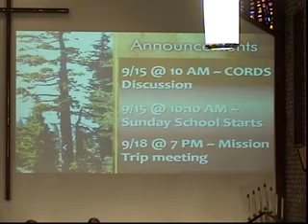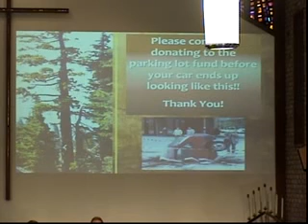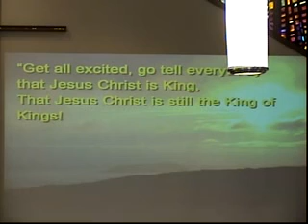Sunday, September 15, 2013 Traditional Service, 9am, Fields United Methodist Church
The complete 9am Traditional service of Fields United Methodist Church, North Ridgeville, Ohio, from Sunday, September 15, 2013. Dr. Tom Joyce shares the sermon message 'Just Not Tough!' referencing Scripture from Jeremiah 18:1-11 and Matthew 28:16-20. Organist / accompanist is Judy Pomeroy. The Chancel Choir presents 'You Shall Go Out With Joy' under the direction of Hailey Ackerman. Dr. Joyce shares the Children's Chat time with the children present.